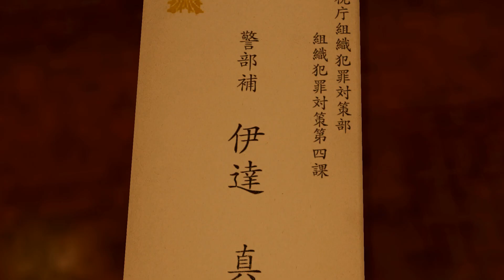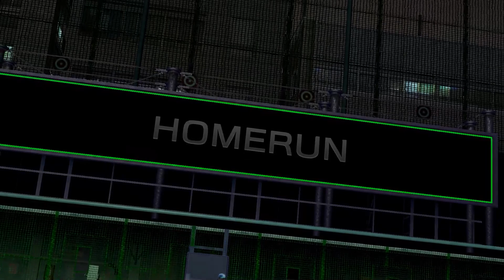Clutch Hitter - Yakuza Kiwami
Yakuza Kiwami is a remake of the original Yakuza that came out for the Playstation 2 back in 2005 in Japan, 2006 everywhere else.  This was the starting point for a very influential series that has spurned into many games and has brought out many interesting characters.

We follow Kiryu - a man who has honor and loyal to the family code.

Now with no family to claim him - Kiryu roams to find the answers to the situation that seemingly has developed in his absence